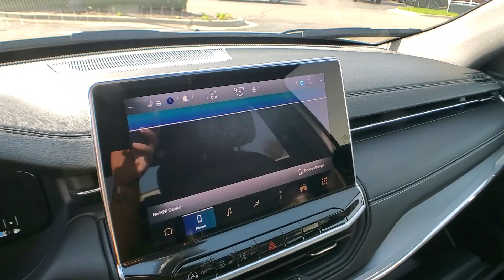2022 Jeep Compass Rochester Hills, Troy, Pontiac, Sterling Heights, Auburn Hills, MI 240209P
Bright White Clearcoat Used 2022 Jeep Compass High Altitude available in Rochester Hills, Michigan at Rochester Hills CDJR. Servicing the Troy, Pontiac, Sterling Heights, Auburn Hills, MI area.

Recent Arrival! 2022 Jeep Compass High Altitude ELITE GROUP 4WD Bright White Clearcoat 4WD. 22/30 City/Highway MPGbrbrRochester Hills Chrysler Jeep Dodge Ram Rochester Road between Hamlin & Avon. Certification Program Details: Type your description herebrbrCOMPLETE 100% OF YOUR PURCHASE ONLINE AND SCHEDULE PICK UP TODAY.